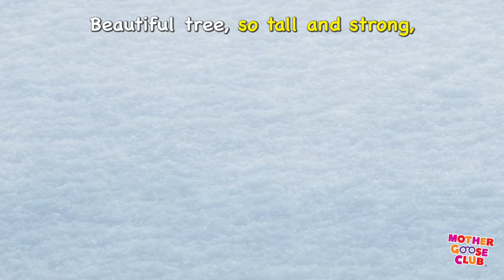Santa's Christmas Sleigh Game | O Christmas Tree + More | Mother Goose Club Phonics Songs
O Christmas Tree and More Nursery Rhymes from Mother Goose Club! Sing along with your favorite Mother Goose Club characters to the classic nursery rhyme “O Christmas Tree”!